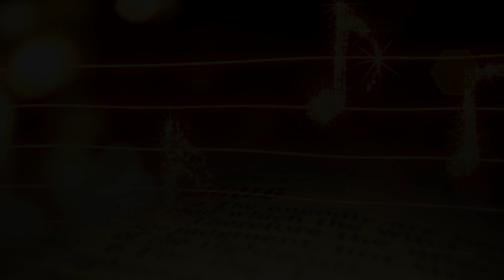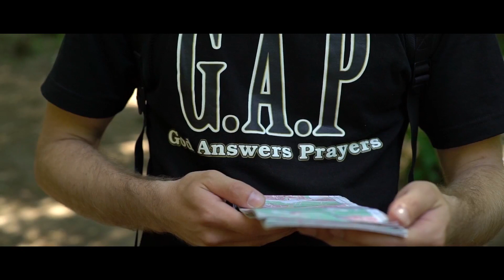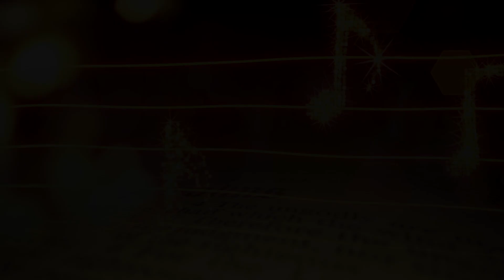Shalom Vespers #02 Albania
Our second Shalom Vespers episode (an inspirational, international, virtual Friday evening short event).
Encouraging message from Patrycja Niewolik from Poland
Testimony and hosting from Albania
Songs and Art Performance from Netherlands, Portugal and Hungary!